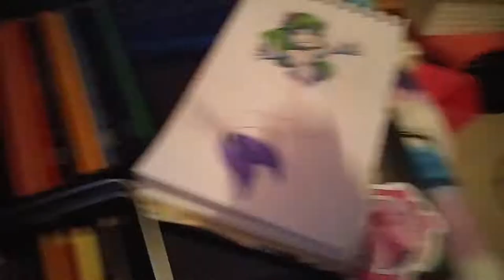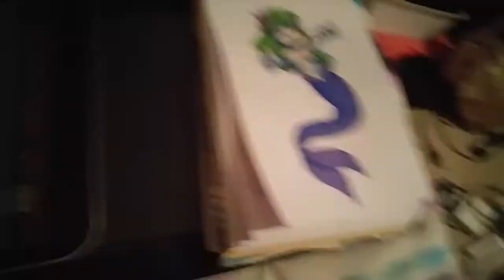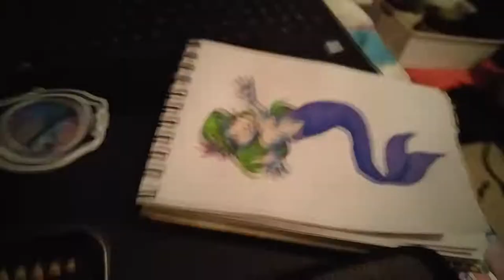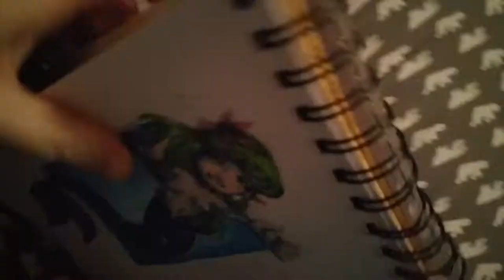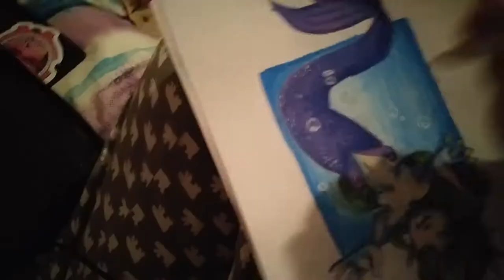Nudity in Art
Hey guys!

So sorry for my little break, I've been busy and not doing a ton of personal work. I've started up new work and I've been getting into new videos. I've been pretty busy this semester though so I'll try and keep up with my uploads in the future! With that out of the way, I hope you enjoy my views on the tatas in art and whether or not it's tasteful or something that needs a mature tag and such.